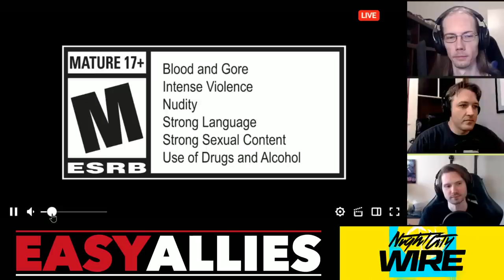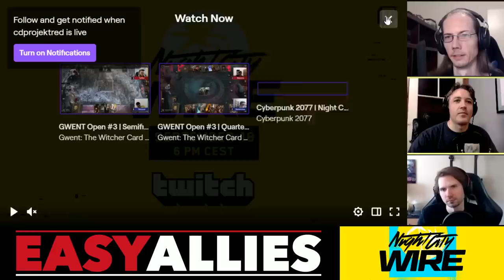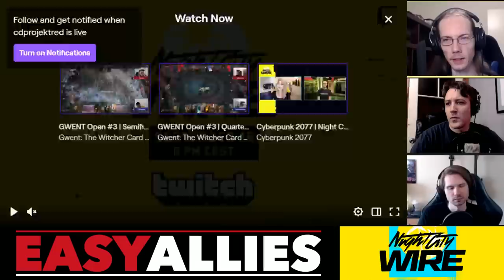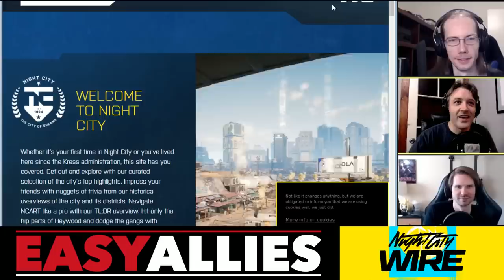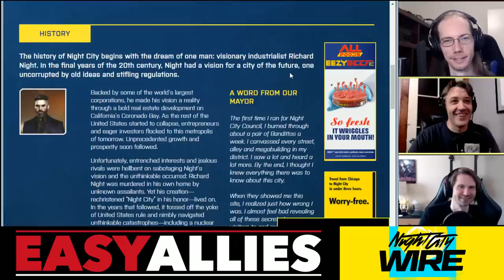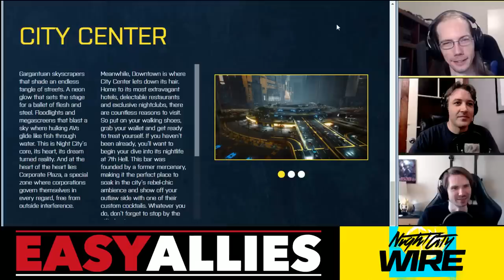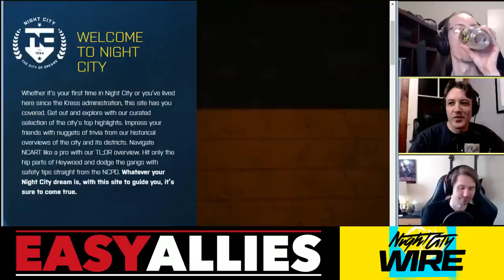Cyberpunk 2077 Sep Night City Wire - Easy Allies Reactions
CD Projekt RED brings us another look at Night City's layout and an overview of the various gangs running the streets. (Streamed Sep 18, 2020)
0:00 - Pre-Show
3:47 - Night City Wire Starts
4:53 - A Tour of Night City
14:36 - Gangs of Night City
22:25 - Custom PC Cases
24:20 - Minimum and Recommended Specs
25:43 - Post Show